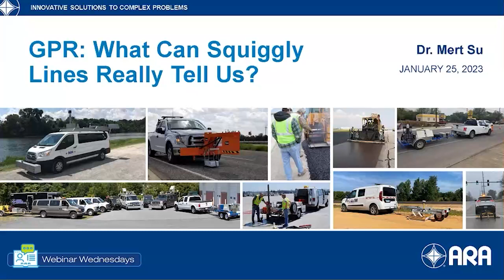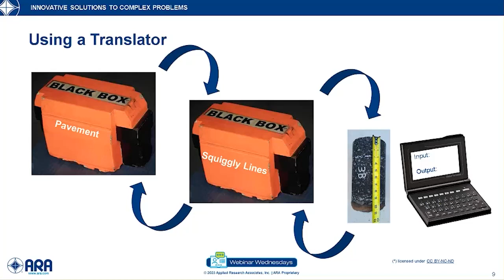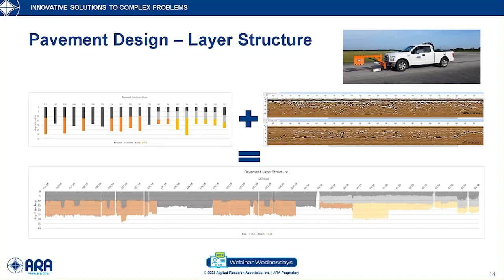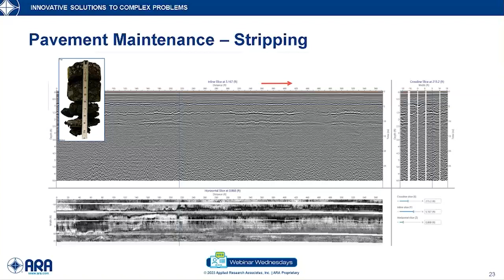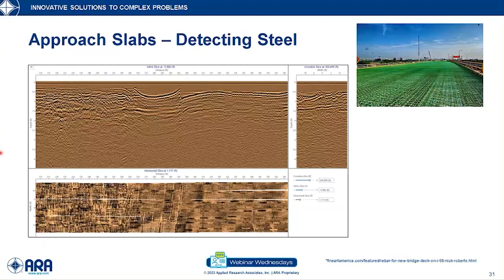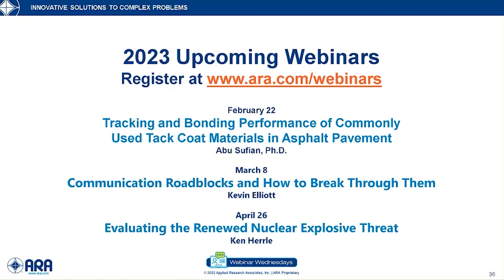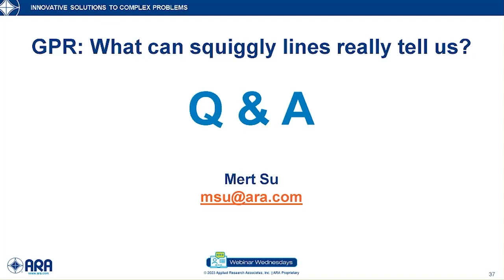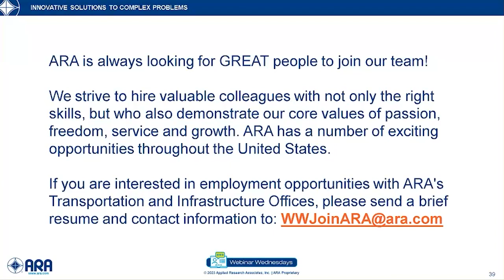GPR: What can squiggly lines really tell us?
Ground penetrating radar (GPR) has been in use for answering transportation industry’s questions about subsurface for decades. This presentation is intended for a general audience who want to know about the general use cases of GPR and to expand their knowledge on the advanced capabilities of GPR and how that information can help make better decisions.